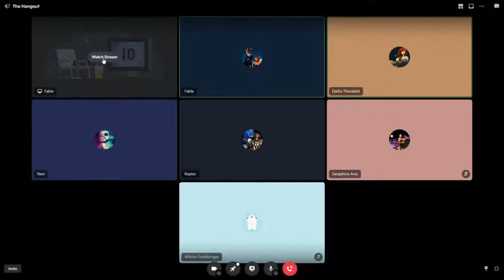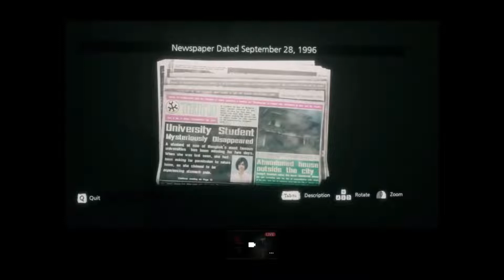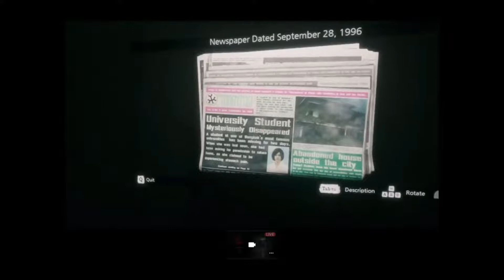Home Sweet Home Gameplay - Spooky Stream Night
Sppooookkkkkyyyyyyy stream with friends.

Home Sweet Home is a single-player, first-person survival/horror/puzzle video game. It was developed by Thai developer Yggdrazil Group. The game features horror elements drawn from Thai folklore. It is available on Windows, PlayStation 4, Xbox One, and on VR devices. Wikipedia
Initial release date: September 27, 2017
Genre: Survival horror
Mode: Single-player video game
Developer(s): Yggdrazil Group Co., Ltd
Engine: Unreal Engine 4
Platforms: PlayStation 4, Xbox One, Microsoft Windows
Publishers: Yggdrazil Group, Ningbo Inception Media Co., Ltd., SNK Playmore